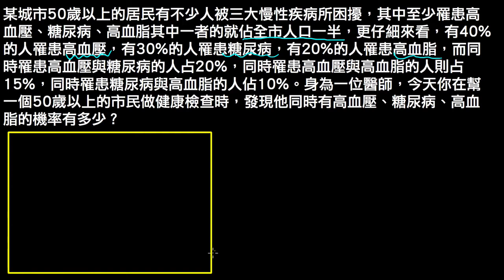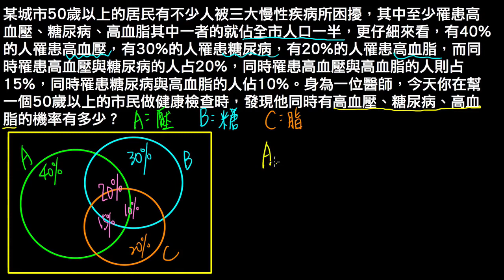高一下數學3-2B例題03三個事件的取捨原理